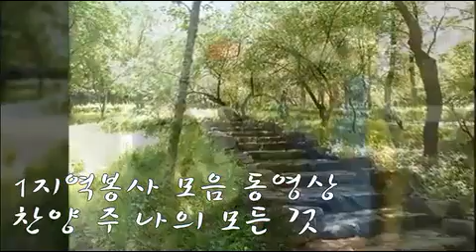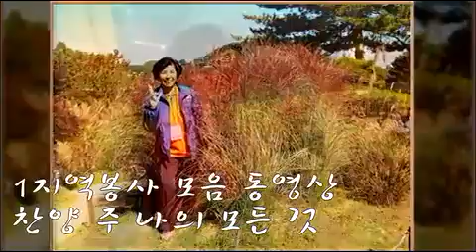인천하늘꿈교회 1지역